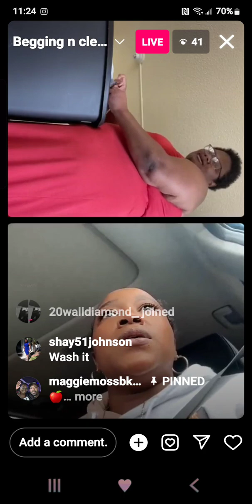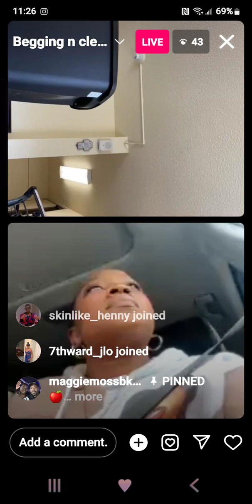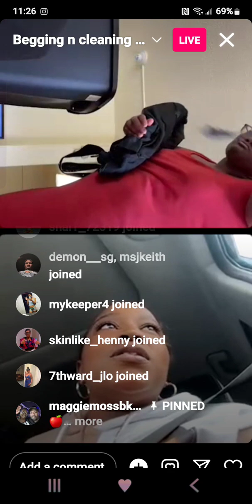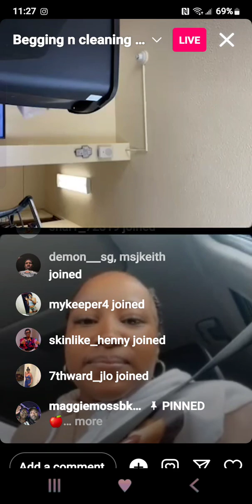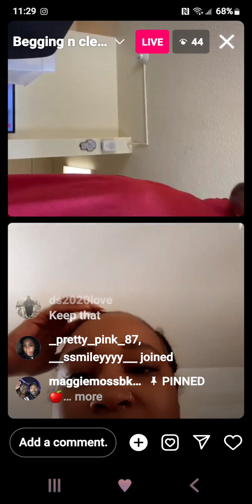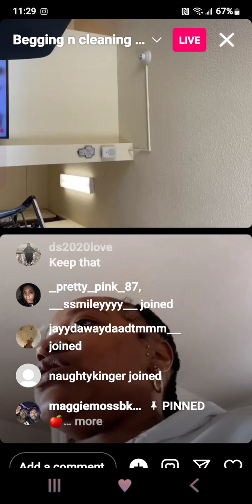April 20, 2024